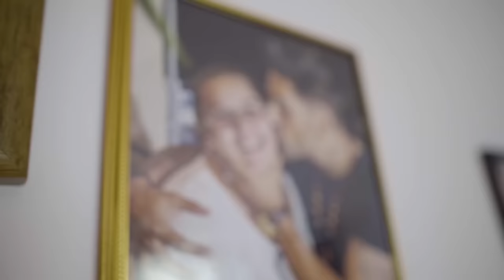Connect-R - SALA PALATULUI (Eu sunt Stefan)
🎫 Cumpara bilete la super concertul "Ziua lui Stefan" sustinut de Connect-R pe 9 Iunie 2024 la Arenele Romane

Un concert organizat si promovat de Sprint Media.